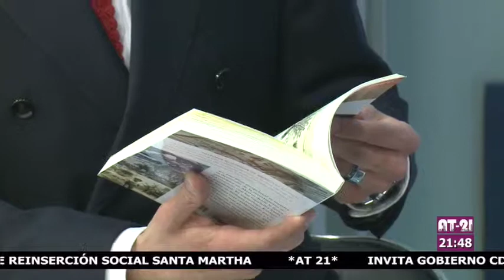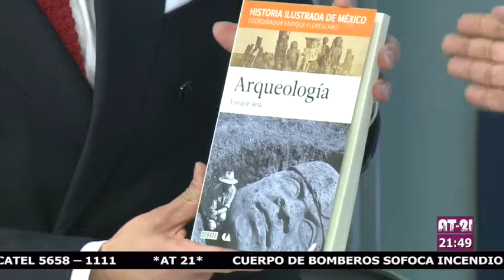Entrevista con el arqueólogo Enrique Vela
El arqueólogo e historiador Enrique Vela, nos habla de su participación en Historia Ilustrada de México, en el volumen de arqueología